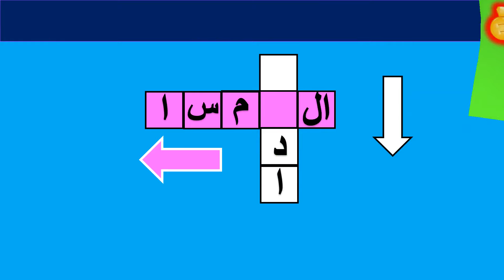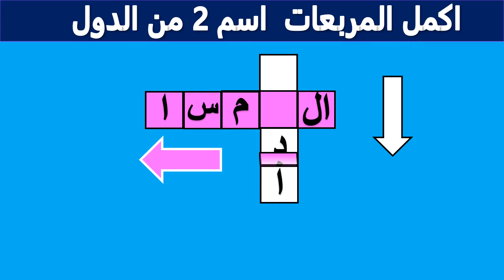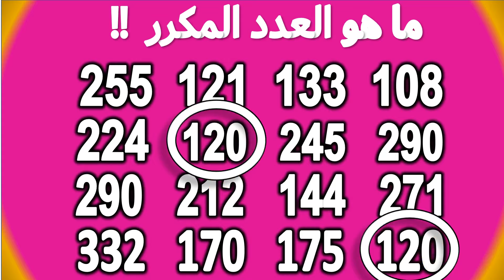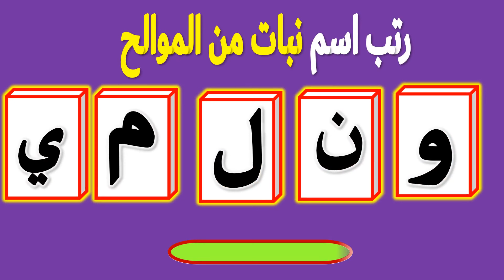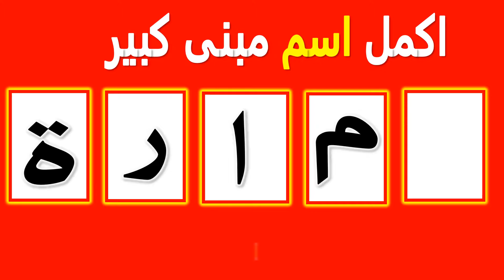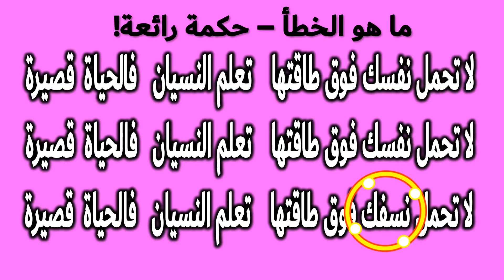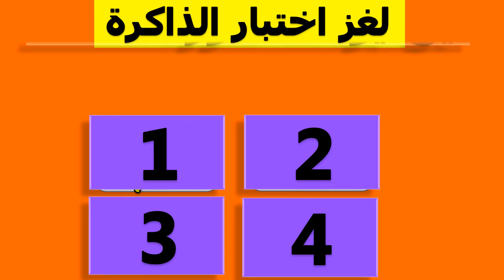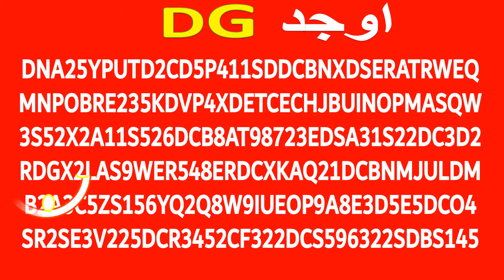رتب اسم حلوى من الشيكولاتة 🧐 أحلى ألغاز للاذكياء |الغاز صعبة | الغاز خمن اكمل إختر لعباقرة ح14-7-024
أجمل تشكيلة من الألغاز الصعبة الممتعة جدا -  تحدي اكمل أخمن أختر واحد من الحروف - الغاز منوعة توقع وأكمل واختيارات | عبقري اذا أكملت للأخير بدون خطأ!

 احلى الغاز ذكاء | تحدي تعرف خمن وأكمل اسم حلوى من الشيكولاتة جميلة جدا  نوتيلا - اسم أكلة اليوم جميلة من خمس حروف  لا يعرفها الكثيرون من الحروف!! اسم من الحروف  التى تراها امامك  - تشكيلة اروع الالغاز المنوعة شديدة الصعوبة لا يستطيع حلها إلا شديد الذكاء- الغاز صعبة مع الحل - اكمل توقع رتب |الغاز للاذكياء.

الغاز صعبة جدا جدا مع الحل.

فيديو جديد ممتع جدا ومسلى للكبار والصغار  اكمل الحروف توقع الاجابة رتب الكلمات واختر واحد واكتشف اسم البنت من الحروف فى 15 ثانية  - الغاز للاطفال _ والكبار _ الغاز للاذكياء

"من فضلك ادعمنا وانضم لعضوية القناة من خلال ميزة الانتساب  للاستفادة من المزايا:

"متنساش الاعجاب والاشتراك في القناة لمشاهدة أقوى واجمل تشكيلة الغاز واسئلة وأجوبة ثقافية متنوعة مسلية ممتعة جديدة"